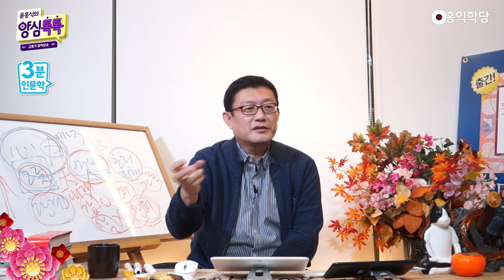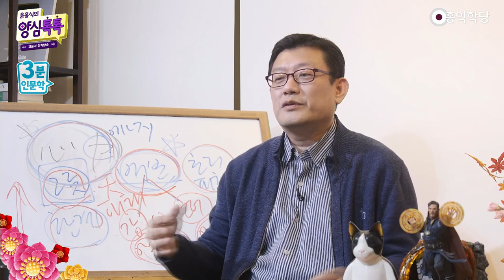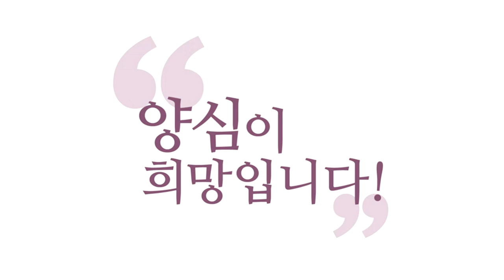[3분 인문학] 과하게 남을 비판하는 자가 자신에게 제일 너그럽다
제가 SNS를 보면서 느끼는 건 있어요
중생들이 SNS에 댓글 달거나 이런 거 볼 때
남의 잘못은 정말 칼같이 잘 까지 않아요?
남의 잘못은 진짜 잘 깝니다
그럼 다 그 SNS에 글 올리는 분들은
군자·보살인가요? 그렇게 선악 판단을 잘하세요

남들이 조금 잘못하면 그렇게 혹독하게 “진짜
너 같은 애는 죽여야 한다, 없애야 한다”
잘하세요, 근데 장담합니다만 이런 양반들은
얼마 안 가서 또 본인들이 비판했던
그 상대방과 같은 행동을 또 하고 있으실 거예요
내로남불이 여기서 나옵니다

내가 할 때는 ‘이해가 되는데’(하고)
(남이 하면) ‘죽여버려’ 하다가
또 금방 돌아서서 자기가 그 행동을
하는 이게 지금 중생의 삶이에요
그러니까 여러분이 중생을 잘못하고 있는
존재만 중생의 본모습이라 생각하고

그 잘못에 대해서 멋지게 비판하고 있는 존재들은
깨어 있는 중생이라고 착각하기 딱 좋아요
예수님이 그래서 남 비판
함부로 하지 말라는 거예요
간음한 여인까지 껴안아 줬습니다 예수님은
이천 년 전에 뭘 얘기하고 싶었던 거냐?

잘못했을 때 돌 던지고 있는 그놈이나
잘못 해가지고 돌 맞고 있는 놈이나

중생 수준에서 굴러가고 있는
육도의 모습이라는 거예요
돌고 돌고 있는 모습, 입장 바뀌면
또 이 행동을 하고 있단 말이에요
근본적으로 성령·양심을 통해
구원받은 존재들이 아닌 한
남 욕하다가 또 자기한테 기회가 오면
자기가 바로 그 행동을 하고 있습니다

그러면서 또 포장하게 돼 있어요
내로남불, 인터넷 대법관들
자신에게는 한없이 따뜻한 분들
자기 문제는 하해와 같이 포용해주고
남의 문제는 진짜 0.0001mm까지도
냉정하게 평가할 수 있는 이런 분들
이게 중생의 모습이지, 남 비판 되게 잘한다고
할 때 이게 깨어 있는 중생이라고
혹시 오판하시면 절대 아닙니다,
절대 그건 깨어 있는 중생이 아니에요

남에 대한 과도한 비판·자신에 대한 과도한 용서
이게 하나로 굴러간다는 걸 아셔야 해요
나한테 닥칠 때는 “사정이 있어
당연히 그럴 만하네”
남이 그럴 때는 “죽여버려, 저놈
빨리 내 법계에서 치워” 이겁니다
“내 법계까지 더럽혀질라” 그럼 이렇게
고결한 분이 계신 건가요? 10지인가요?
좀 있으면 자기가 그런 행동을 하고 있어요
합리화하면서 “이게 중생의 삶이다”

이렇게 사는 게 중생이라는 걸 아셔야 해요
그래서 혹시 남을 막 예리하게 비판할 때
“나만큼만 해라 이것들아”하면서
“홍익학당 강의 들었더니 너 같은 애들을
고등 침팬지라고 하더라 이것들아”(하는 분은)
그놈이 그놈이라는 거
자기가 똑같은 존재라는 걸 모르는 겁니다